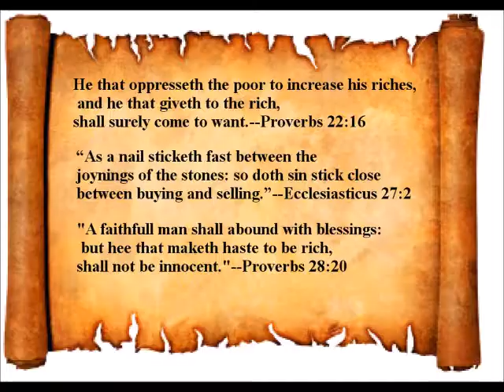Maniacal Madness Part 7-The Arrogant Atheist That Must Always Be Right